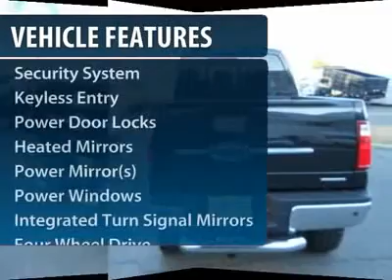2012 FORD SUPER DUTY F-250 SRW Old Bridge, NJ 120976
2012 FORD SUPER DUTY F-250 SRW Old Bridge, NJ
Stock #120976

ADDED OPTIONS RHINO HITCH STEP, GIBSON EXHAUST, TPMS SENSOR, SHOCK BOOTS, PRO COMP WHEELS, PUTCO TG HANDLE, PUTCO TG MOULDING, MOTO METAL WHEEL SET, BEDLINER-LOAD COMPARTMENT, HITCH LOCK, PUTCO 4 DOOR HANDLE KIT.